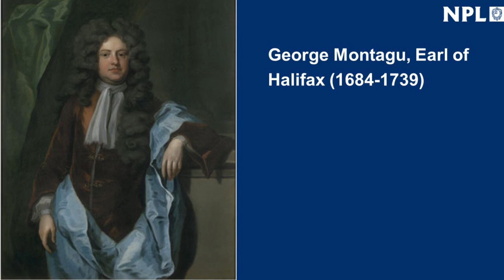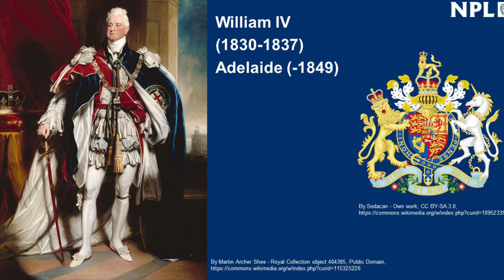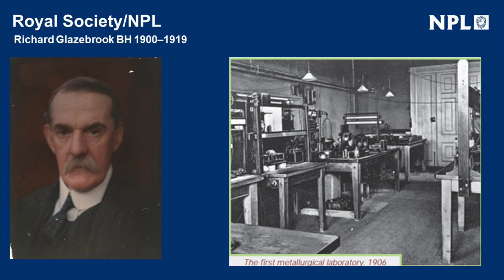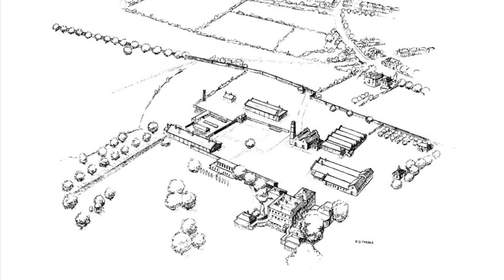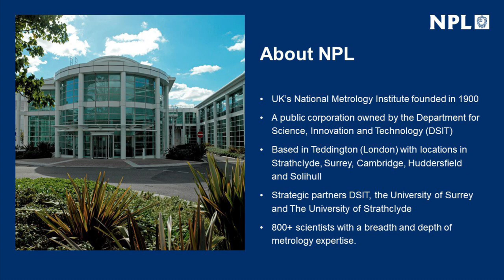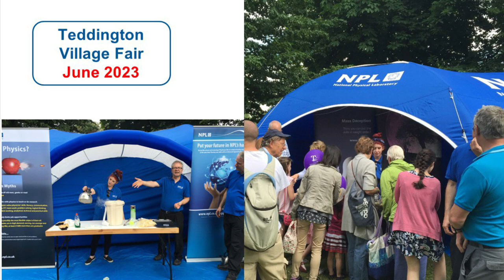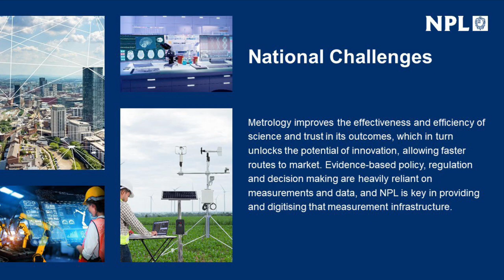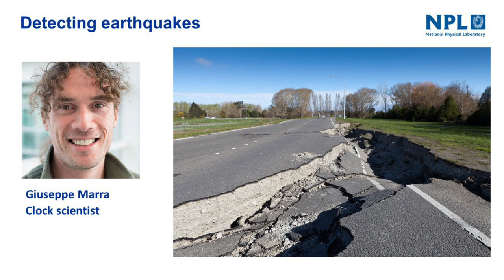Bushy House and the NPL – a talk by Andrew Hanson from the National Physics Laboratory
Andrew Hanson (from the NPL )shares the history behind Bushy House and the start of the National Physical Laboratory (NPL).